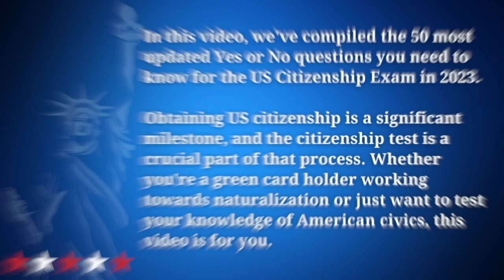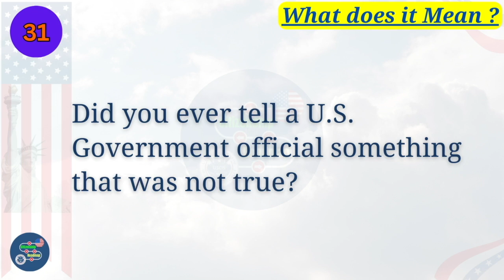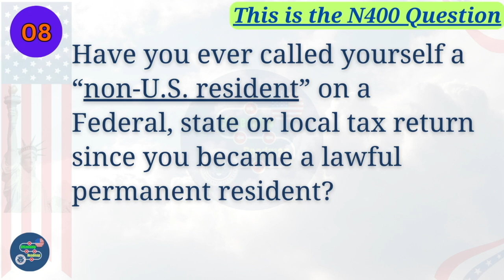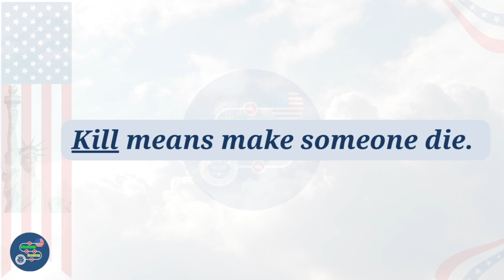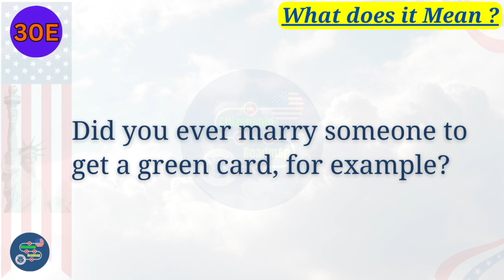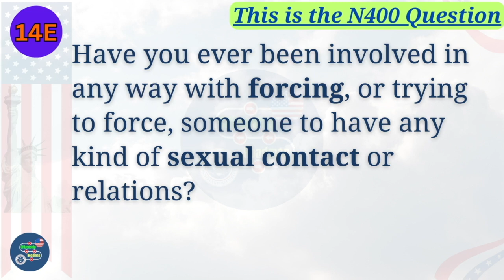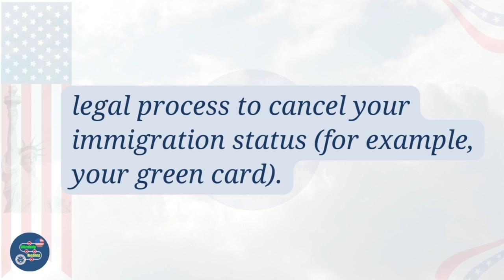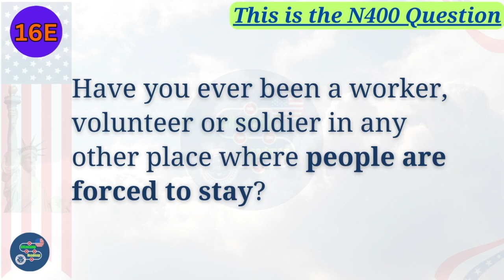New 2023 US Citizenship Interview - N400 50 YES NO Questions | Have you EVER | FULL Word Definitions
🇺🇸 Welcome to Citizenship Roadmap, your go-to channel for everything related to the US citizenship process!
In this video, we've compiled the most updated 50 Yes/No questions that may be asked during the US Citizenship interview. Whether you're preparing for your own interview or just curious about the process, we've got you covered!

🔍 Dive into this comprehensive list of questions designed to test your knowledge of American history, government, and civics. Our goal is to help you feel confident and well-prepared for the citizenship interview, ensuring a smooth journey toward becoming a proud US citizen.

🚀 Whether you're a recent immigrant or have been on the path to citizenship for a while, staying informed about these questions is crucial. Join us on Citizenship Roadmap as we break down each question, providing valuable insights and tips to help you succeed.

🤝 At Citizenship Roadmap, we believe in empowering individuals on their journey to becoming US citizens.

👍 If you found this video helpful, give it a thumbs up, share it with others, and leave a comment below sharing your thoughts or any specific topics you'd like us to cover in future videos.

Thank you for choosing Citizenship Roadmap as your trusted resource on the journey to US citizenship. Let's navigate this path together! 🗽🇺🇸